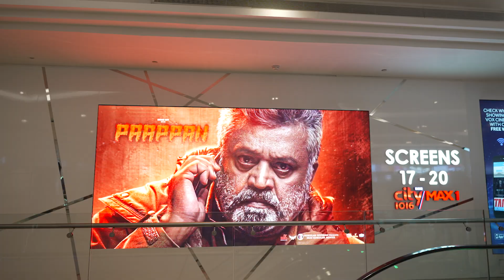PAAPPAN SUCCESS TRAIL - DUBAI - | SURESH GOPI | GOKUL SURESH | ByLA USHA | NEETA PILLAI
PAAPPAN Celebrates its Success trail in Dubai as a fantastic fit for movie goers.